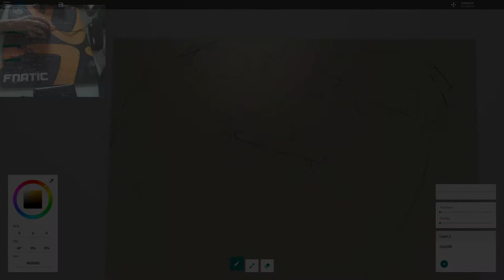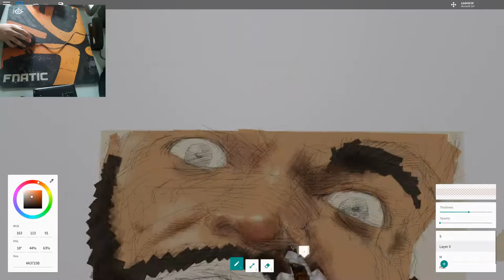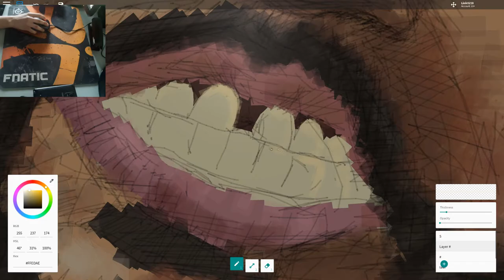roblox free draw 2 | mc ride of the death grips speedpaint really ANGRY 😡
speedpaint took like an hour and 14 minutes
this one ANGRY GRRR
song is YOU MIGHT THINK HE LOVES YOU FOR YOUR MONEY BUT I KNOW WHAT HE REALLY LOVES YOU FOR ITS YOUR BRAND NEW SUPA DUPA FLY CAP - deaf grapes